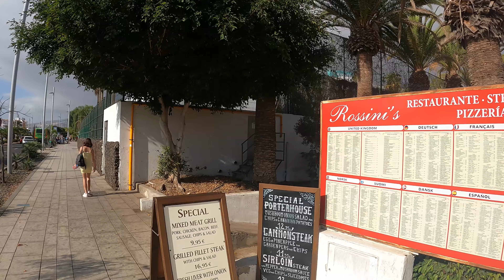TENERIFE | Main Street in San Eugenio [Costa Adeje] 👀 Autumn 2021 | Walking Tour [4K]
🌱 Enjoy and join us on our visit to Costa Adeje, in the south of Tenerife. We will walk along Avenida de los Pueblos, in San Eugenio, from Iberostar Bouganville Playa to the San Eugenio Shopping Center

🌱 Disfruta y acompáñanos en nuestra visita Costa Adeje, en el sur de Tenerife. Recorreremos la Avenida de los Pueblos, en San Eugenio, desde Iberostar Bouganville Playa hasta el Centro Comercial San Eugenio